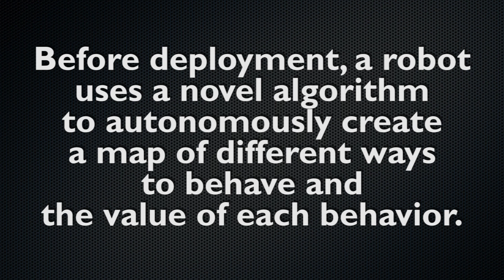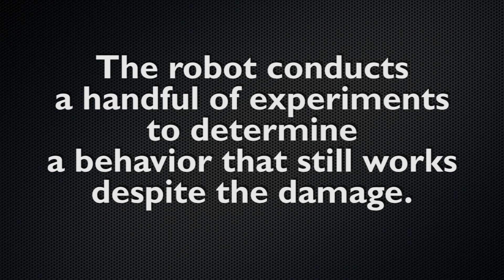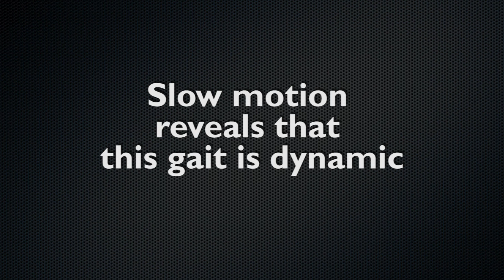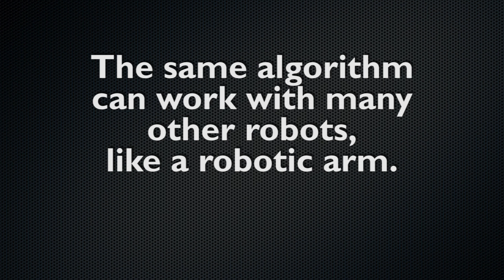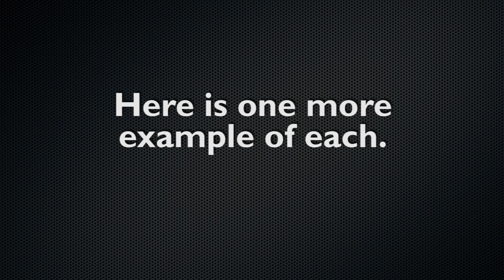Robots that can adapt like animals (Nature cover article)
The Intelligent Trial and Error Algorithm introduced in the paper 'Robots that can adapt like animals' (Nature, 2015): the video shows two different robots that can adapt to a wide variety of injuries in under two minutes.

A six-legged robot adapts to keep walking even if two of its legs are broken, and a robotic arm learns how to correctly place an object even with several broken motors.

Full citation: Cully A, Clune J, Tarapore DT, Mouret J-B. Robots that can adapt like animals. Nature, 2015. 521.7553, (cover article).